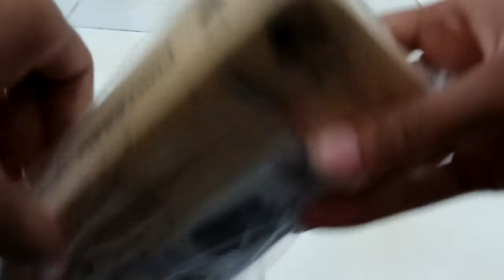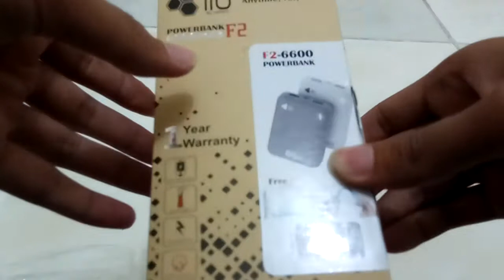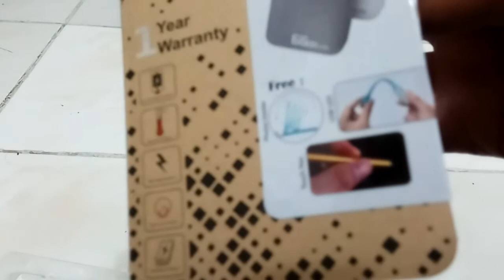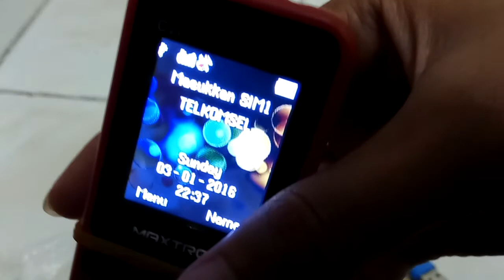Unboxing and Review Powerbank Ilo 6600 mah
Video unboxing sekaligus review dari powerbank merk ilo kapasitas 6600 mah.